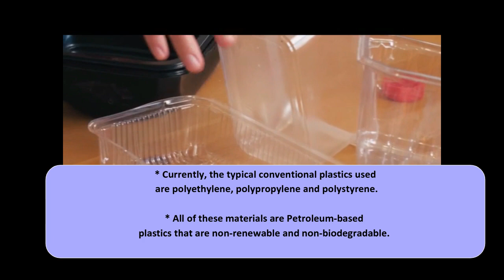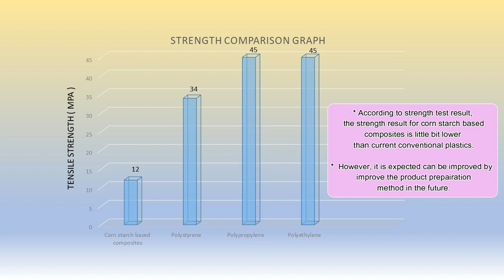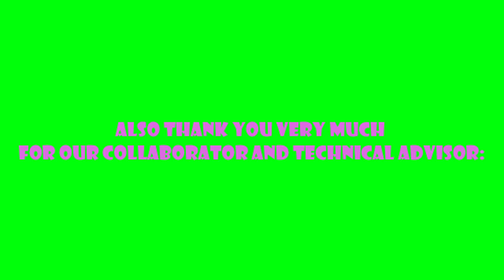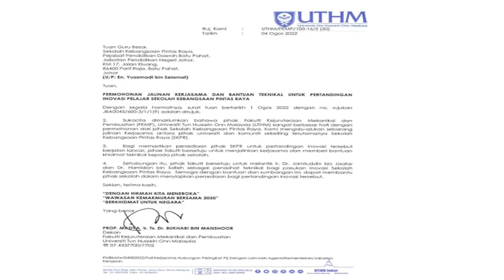C97 -CORN STARCH BASED COMPOSITES AS A GREEN BIOPLASTICS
NIICE 2022